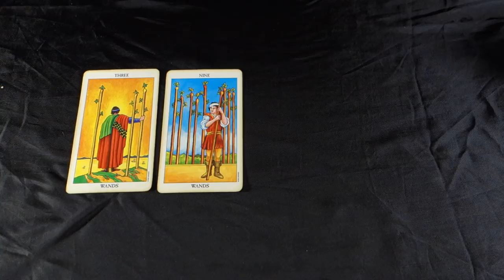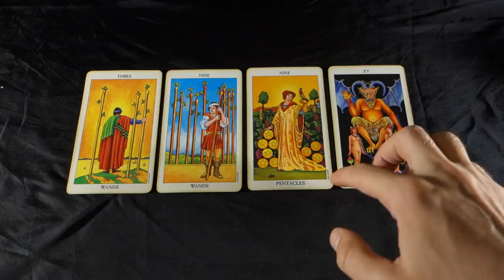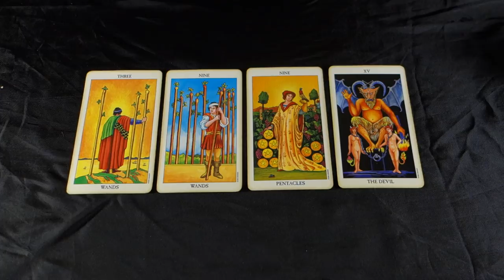PISCES! FINALLY! WHAT YOU WANT IS STARTING TO HAPPEN! Pisces Weekly Tarot Reading July 23-29 2018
PISCES! FINALLY! WHAT YOU WANT IS STARTING TO HAPPEN! Pisces Weekly Tarot Reading July 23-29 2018 for all Pisces Sun, Pisces Moon and Pisces rising signs! For JULY 2018 PISCES EXTENDED LOVE AND CAREER reading: